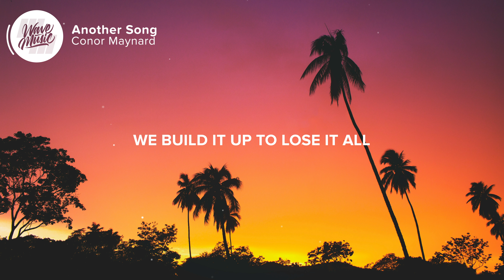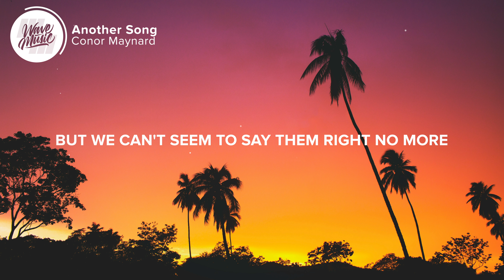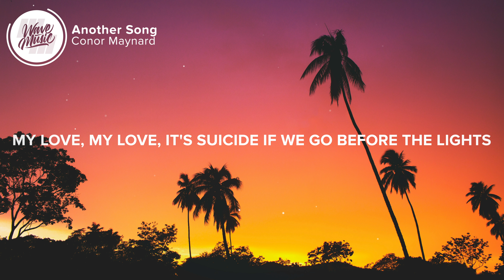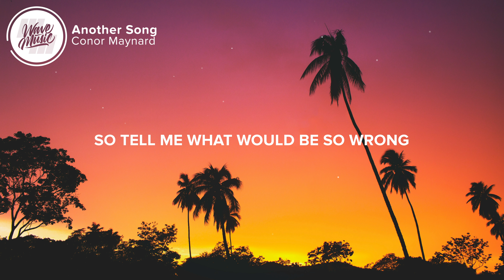Conor Maynard - Another Song (Lyrics)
⚡️We can't leave each others side

🎤 Lyrics: Conor Maynard - Another Song

0:00 - Verse 1
[Verse 1: Conor Maynard]
I hear you call
Each time the curtains fall for us again
There's no applause
They've seen us one too many times

0:20 - Pre: Chorus
[Pre: Chorus: Conor Maynard]
They know just how the story go
We build it up to lose it all
We're waiting in the wings so vulnerable

0:34 - Chorus
[Chorus: Conor Maynard]
I know we thought we'd last forever
We would make it through whatever
Now we only dance together
In fear of being alone
But the show it must go on
So tell me what would be so wrong
If we sang another song

1:15 - Verse 2
[Verse 2: Conor Maynard]
We know the lines
But we can't seem to say them right no more
We can't get them back on our side

1:29 - Pre: Chorus

1:42 - Chorus
[Chorus: Conor Maynard]
We would be make it through whatever
(Hmm, hmm)

2:17 - Bridge
[Bridge: Conor Maynard]
My love
My love, it's suicide
If we go before the lights
My love
My love, I wonder why
My love
If we go before the lights, woah
My love
(Oh woah)

2:50 - Chorus
[Chorus: Conor Maynard]

👨‍💻 If you like "Conor Maynard - Another Song (Lyrics)" check out these other tracks for singing along, chilling out, or maybe even karaoke or language learning:

Picture credit
📷 Prometey Sánchez Noskov

👩‍💻 Share Conor Maynard - Another Song (Lyrics) with your friends!